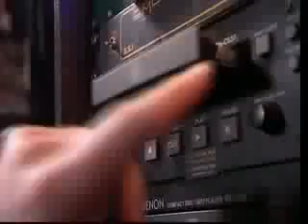ITV1 | Shaun Smith- Aint Got No Sunshine | 17 Years Old Britains Got Talent | BGT | Singer | Shawn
Britains Got Talent's Shaun Smith!
Possible Winner!!
17 years old
Wat'cha think?

This has nothing to do with Susan Boyle or Flawless

17 years old Shaun Smith sings on Britain's got Talent  (BGT) on ITV1 09 may 2009